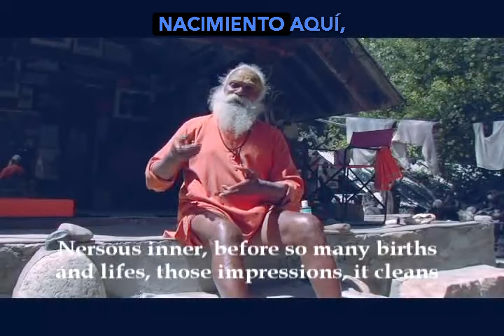Cómo salirte de tu Cuerpo Físico y Tener un VIAJE ASTRAL - Según Pranayama Guru Swami del Himalayas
Apren cómo hacer un Viaje Astral con esta técnica!

Swami Explica el Gran Secreto del Pranayama ¡Salte de tu Cuerpo en Una Semana!

►Pasta Blanda

►►Estándares Globales